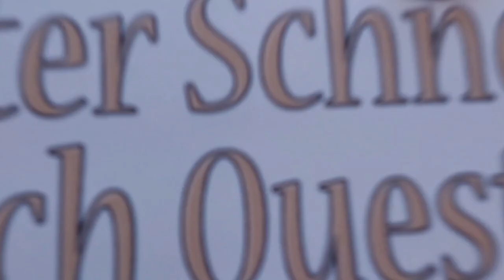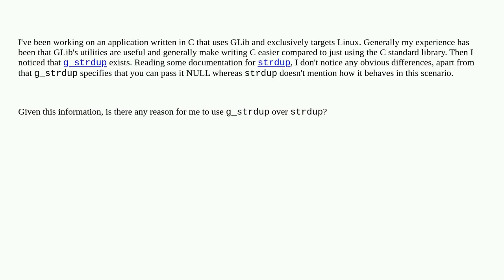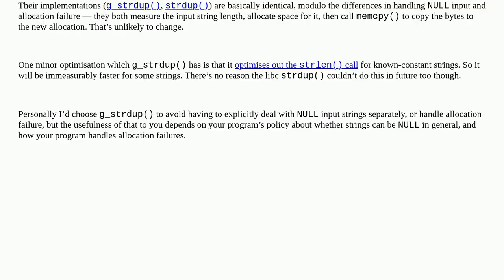Is there any reason to use g_strdup from GLib over strdup from the C standard library?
A special thanks goes out to the community

  glib c strdup